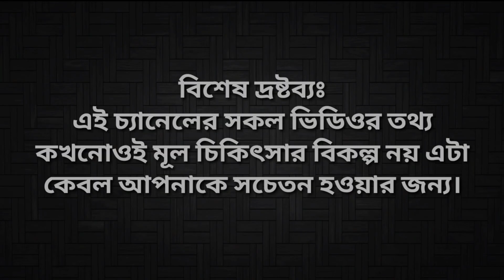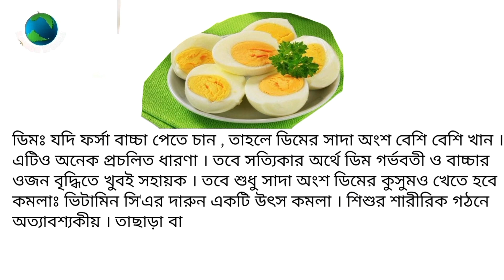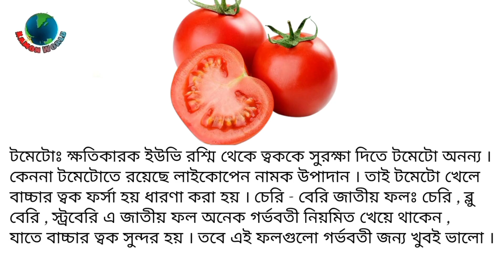গর্ভের বাচ্চা সুন্দর পেতে যা যা খাবেন | Cute and beautiful baby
কম ওজনের বাচ্চার যত্ন
গর্ভের বাচ্চার ওজন বৃদ্ধির উপায়
গর্ভের সন্তানের ওজন
গর্ভের শিশুর ওজন
গর্ভের বাচ্চার অবস্থান
গর্ভের বাচ্চার নড়াচড়া
গর্ভে বাচ্চা মারা যায় কেন
গর্ভের বাচ্চার পুষ্টি
গর্ভের বাচ্চা ফরসা হওয়ার উপায়
গর্ভের বাচ্চা ছেলে না মেয়ে জানার উপায়
গর্ভের বাচ্চা বেশি নড়াচড়া করলে কি হয়
gorber sontan chele na meye
ki khele gorber baccar ojon bare
grover baccar noracora
kom ojoner baccar jotno
gorber baccar ojon briddir upay
gorber baccar obosthan
gorbe bacca mara jay keno
gorber bacca forsa howar upay